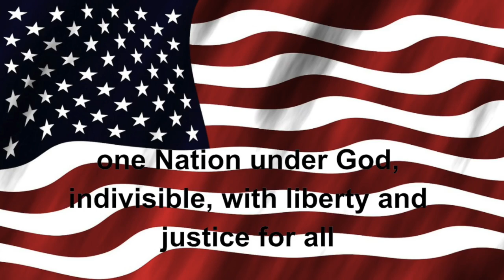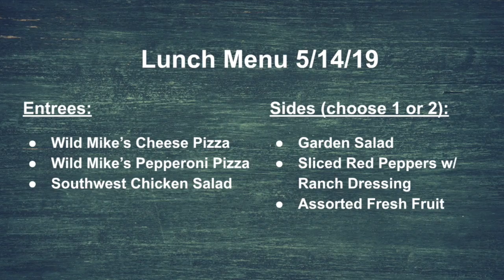Tiger TV 5-14-19